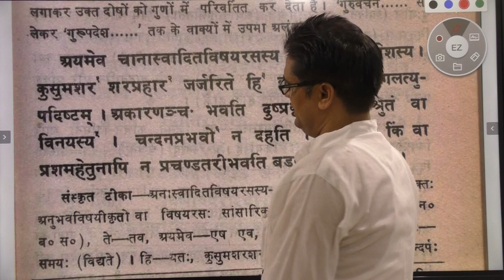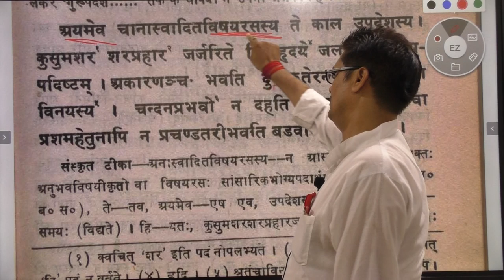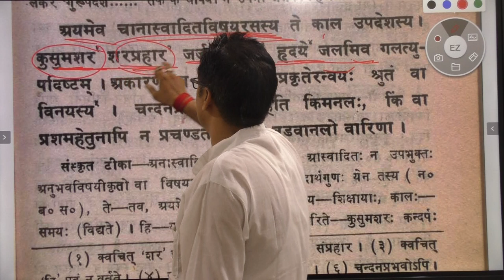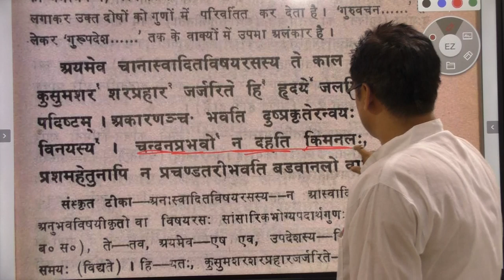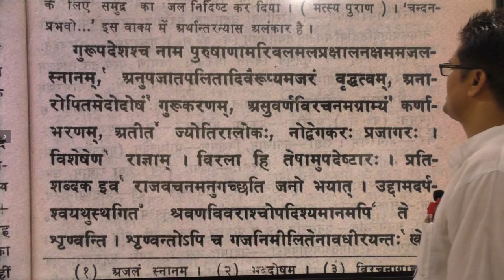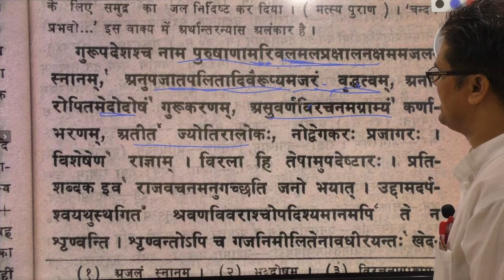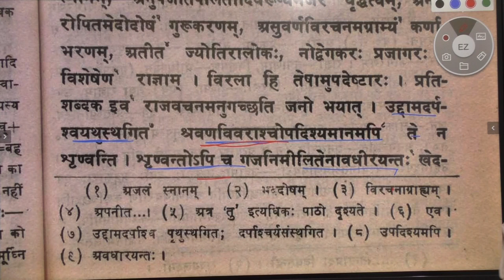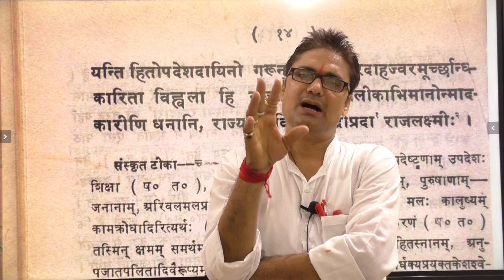संस्कृत_टीजीटी शुकनासोपदेश ||TGT SANSKRIT LEC 04|| TGT SANSKRIT LIVE Online classes BY Dr.Neelmadi